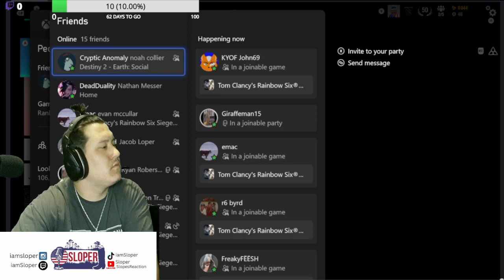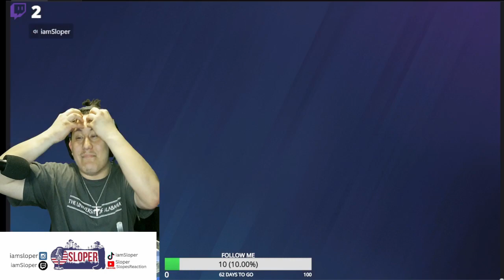BRAINDEAD TEAMMATES | Rainbow 6 Siege VOD #7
ShortsForYou:e.